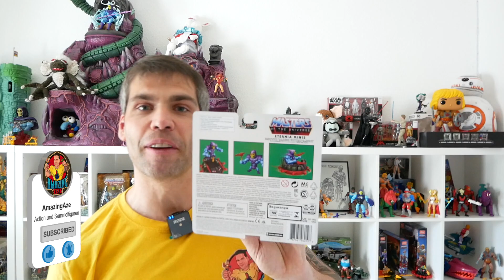Eternia Minis Skeletor und Roton Masters of the Universe #92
Mattel bringt seit 2019 mit den Eternia Minis Sammelfiguren aus der Masters of the Universe Reihe auf den Markt. Ich berichte euch über Skeletor und Roton in der Mini Variante.
Diese Kleinfiguren sind Ideal zum Sammeln und Tauschen. Diese Set bringt uns eine Figur und ein Fahrzeug und wir sehen es uns näher an. Welches Zubehör ist dabei? Seid mit dabei! Let's Collect!!!

Kapitel

00:00 Das Wort
01:14
01:28 EterniaMinis Vergleich mit Skeletor Wave 1
03:06
05:34 Abschluss Wort

Als Action und Sammelfiguren Fan, berichte ich euch über dieses fantastische Hobby auf meinem Kanal.
Ich zeige euch interessante und außergewöhnliche Figuren, die es oft nur in limitierter Auflage gibt, und dazu auch tolle Hintergrundinformationen.
Es geht dabei um Vergangenes, Gegenwärtiges und kommende Neuheiten.

Social Media

Mein Equiment

Alle hier beschriebenen Figuren sind von mir selbst erstanden und nicht durch den Hersteller beauftragt.